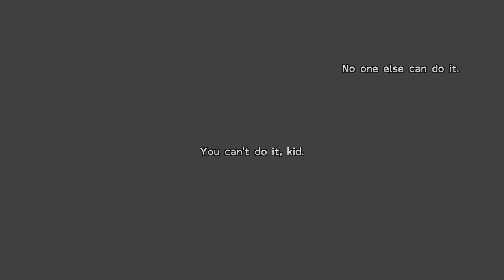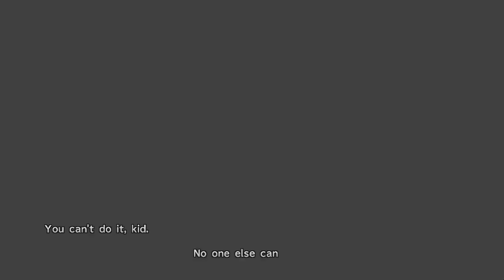Final Fantasy X Pt.25 ซามูไร หน้าเงิน